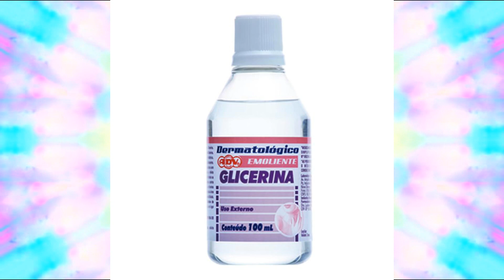SHAMPOO CASEIRO QUE ALISA E DESMAIA O CABELO SEM QUÍMICA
.            ▬▬▬▬▬▬ஜ۩۞۩ஜ▬▬▬▬▬▬
                ░ LEIA A DESCRIÇÃO DO VÍDEO ░
              ▬▬▬▬▬▬ஜ۩۞۩ஜ▬▬▬▬▬▬